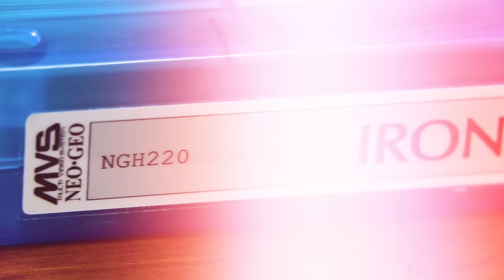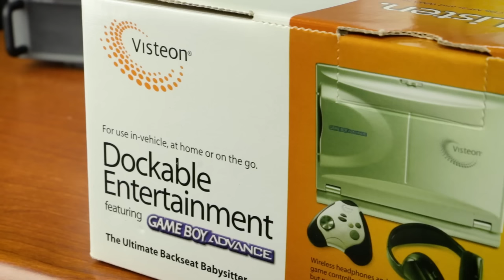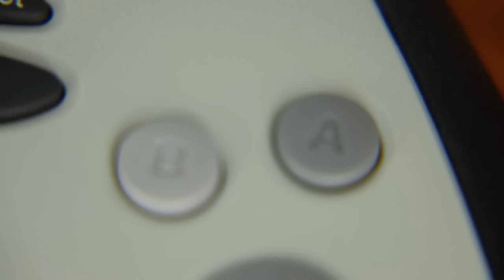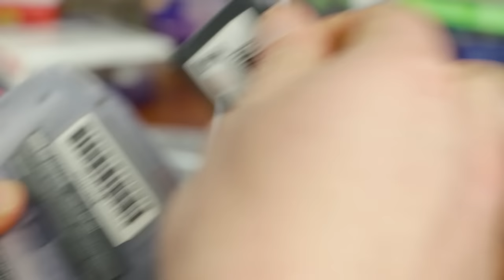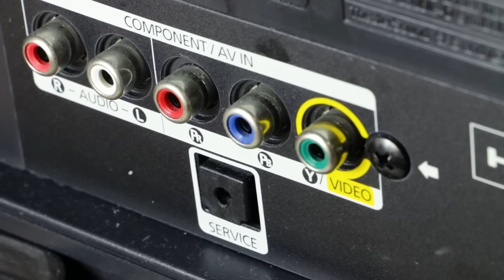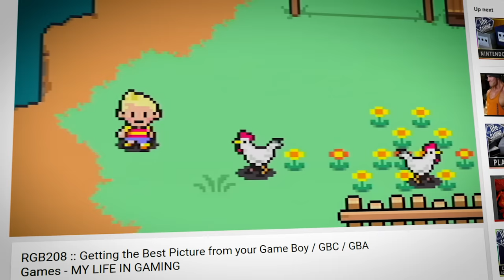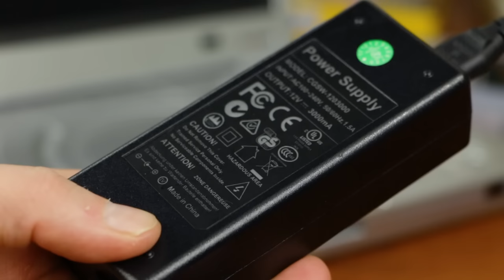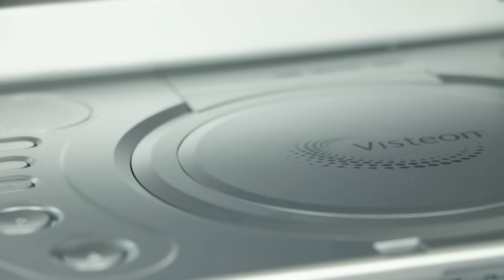Visteon Dockable Entertainment Featuring Game Boy Advance / MY LIFE IN GAMING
In 2006, automobile entertainment company Visteon partnered with Nintendo to create this obscure little oddity: a portable DVD player that can also play Game Boy Advance cartridges. The Visteon Dockable Entertainment System, Featuring... Game Boy Advance.

WgZ8Uu

♫ Theme Music♫

✔ Shipping ✔

❤ Social ❤